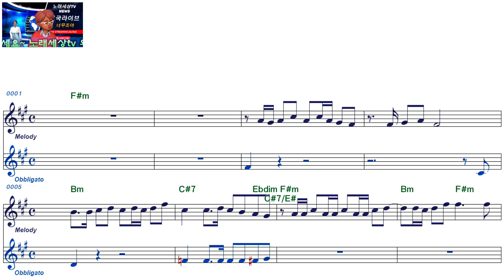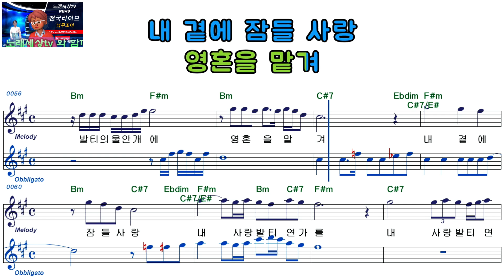김예주ㅡ발티연가ㅡ여자키ㅡELF919ㅡ39015